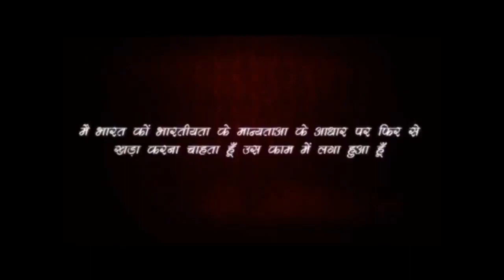अगर बच्चों का दिमाग कमजोर है तो करें ये काम ...Rajiv Dixit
list=PLCRi6q54Ho2xPC_EWYr2FMn5jv6NtoXNc